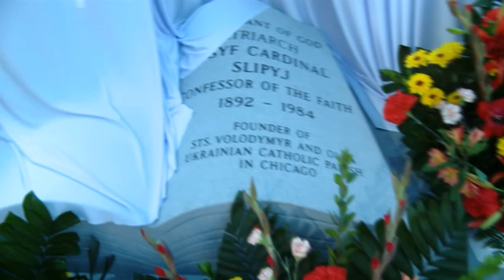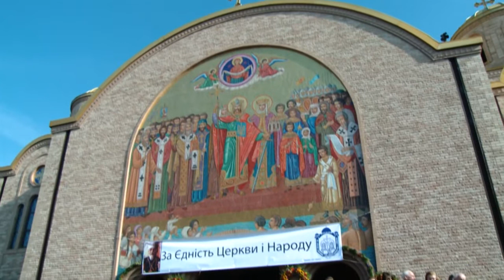Patriarch Josyf Cardinal Slipyj Monument Blessing (A) at Sts. Volodymyr & Olha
Unveiling of Monument in honor of Patriarch Josyf Cardinal Slipyj November 2009 on the grounds of Sts. Volodymyr & Olha Ukrainian Catholic Church in Chicago, IL.